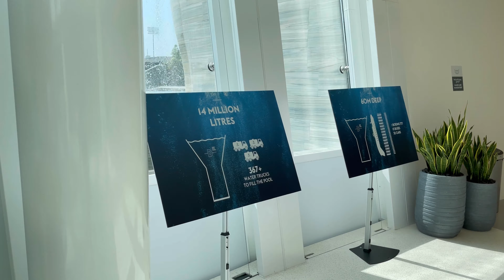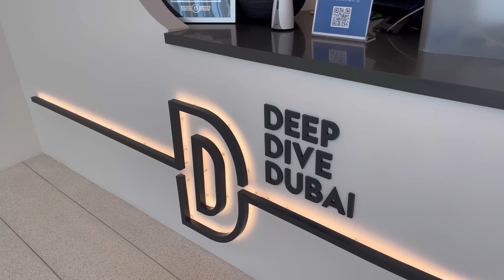Diving Into The World’s Deepest Pool… This Was Actually SCARY!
Deep Dive Dubai is the latest world record-breaking facility allowing thrill-seekers to dive into another dimension. It is the only diving facility in the world where you can dive to depths of 60m, which is 15 meters deeper and four times bigger than any other diving pool in the world.

Shout out to Jake and Irina from Deep Dive Dubai!